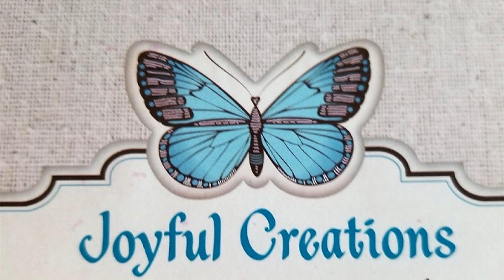Once Upon A Storybook: In the Arms of Angels: "Angels at the Door"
Welcome to Once Upon a Storybook . Grab your project and come sit and listen to some great stories.

Join me for this adventure as I read stories from the book Bre, from Bre’s Little Yarn Corner, sent me. The book is called “In the Arms of Angels” This book is written by Joan Wester Anderson. I claim no rights to this book and my only intention is to share these amazing true stories with you to encourage you as you travel whatever journey you are traveling now.